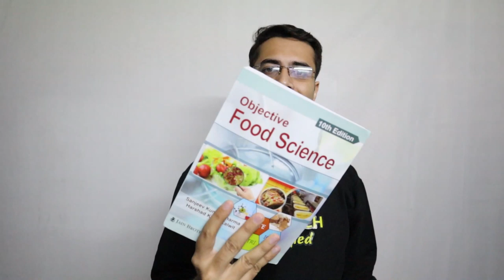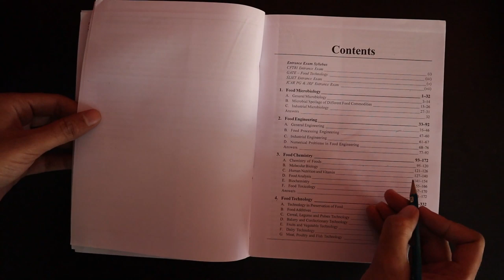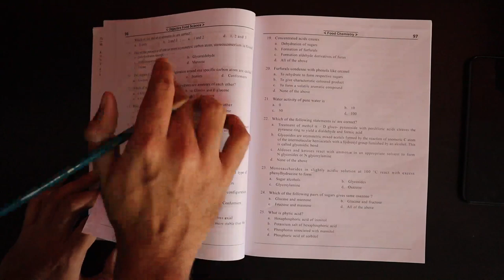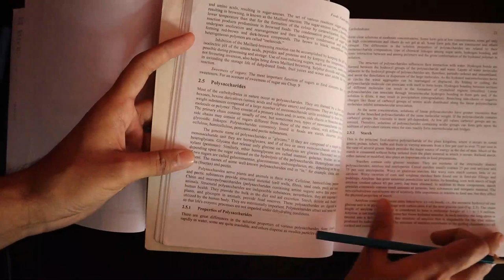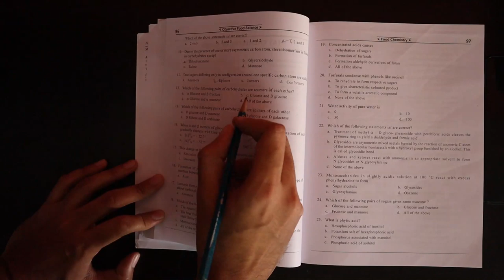How To Use Objective Food Science Effectively? | Sanjeev Kumar Sharma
In this video, Areeb Irshad from Foodtech Simplified has shared a practical tip on how to use Objective Food Science by Sanjeev Kumar Sharma effectively.